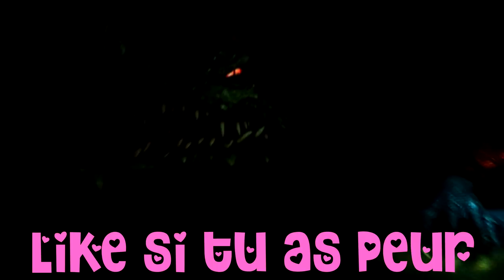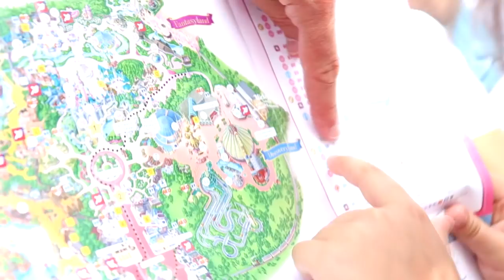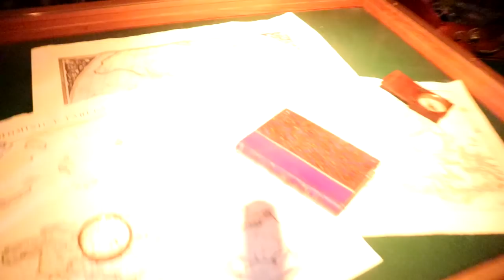LA MEILLEURE SURPRISE DE MA VIE *je crie de joie*